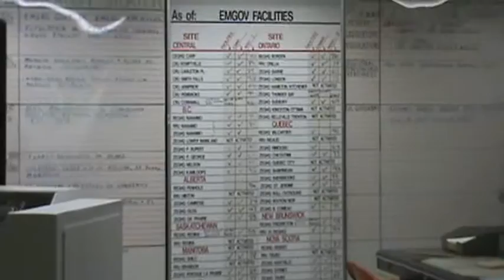Diefenbunker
Ottawa's Diefenbunker.  Located outside of Ottawa in Carp, Ontario.